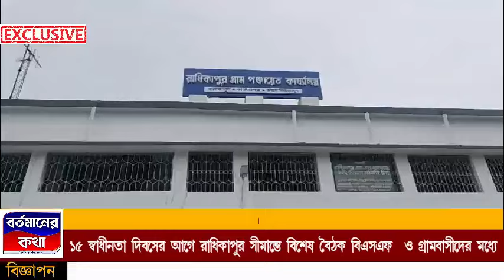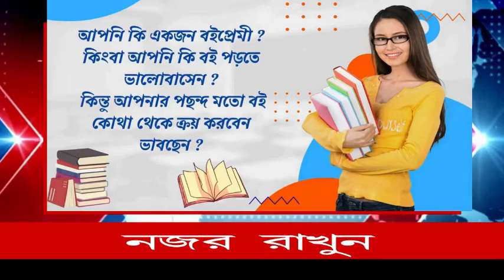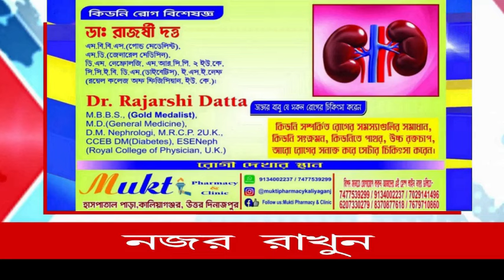বাংলাদেশের উদ্ভুত পরিস্থিতির জেরে রাধিকাপুর সীমান্তের বাসিন্দাদের সাথে বি এস এফের ডি আই জির বৈঠক